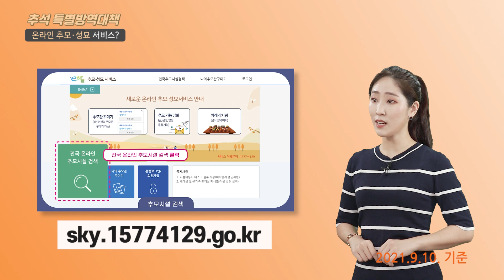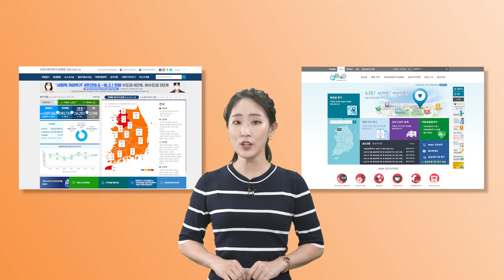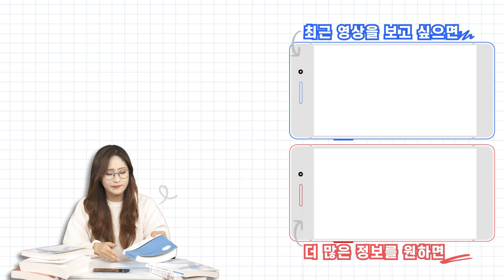자막有) 추석에 가족 몇 명까지 모일 수 있나?｜직접알려드립니다｜💡【Q&A】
※ 화질이 좋지않을 경우※
핸드폰 시청▶ [ 오른쪽 위 점 세개 - 품질 - 자동(권장) 또는 높은 화질 ] 로 바꿔주세요
인터넷 시청▶ [영상 하단 톱니바퀴 모양(설정) - 화질 - 1080p ] 로 바꿔주세요

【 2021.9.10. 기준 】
추석에 가족 몇 명까지 모일 수 있나?｜직접알려드립니다｜💡【Q&A】
[ 📺 영상 리모컨 ]
00:00 보건복지부가 직접알려드립니다
00:36 추석 때 가족 몇 명까지 모임 가능?
02:08 고향 방문 시 지켜야할 수칙?
03:03 성묘, 추모 어떻게?
03:55 요양병원, 요양시설 면회는?

보건복지부에 대한 국민 여러분의 궁금증과 오해!
속 시원~히 풀어드립니다!
여러분의 ♥좋아요 & 구독♥ 으로 MC아리는 힘이나요
(っ'-')=͟͟͞͞♡ 뿅뿅!